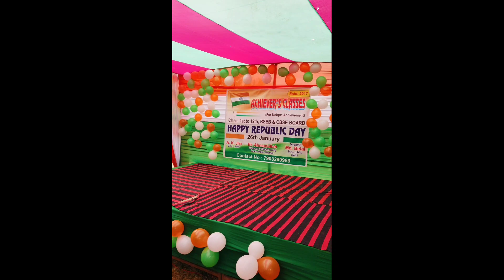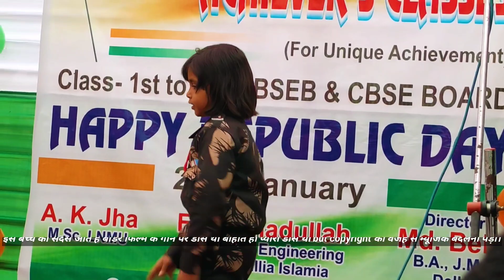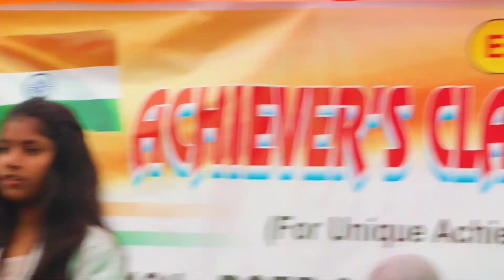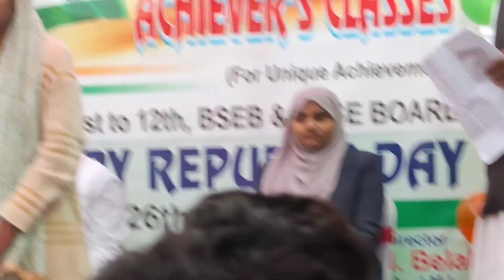26 Juanuary 2024 गणतंत्र दिवस के मौके पर एक शानदार प्रोग्राम @HumsafarVlogs98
26 Juanuary 2024 गणतंत्र दिवस के मौके पर एक शानदार प्रोग्राम

aftab38371?igshid=ZGUzMzM3NWJiOQ==